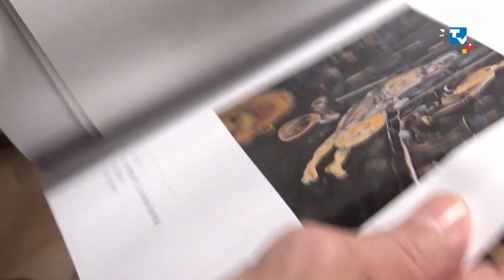Entrevista a Richard Martin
Entrevista a l'artista granadenc Richard Martin